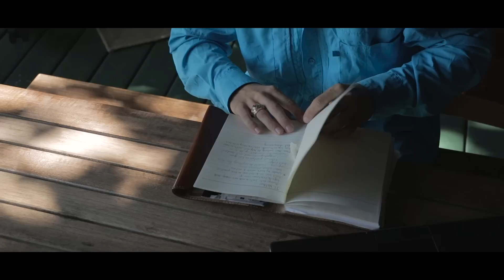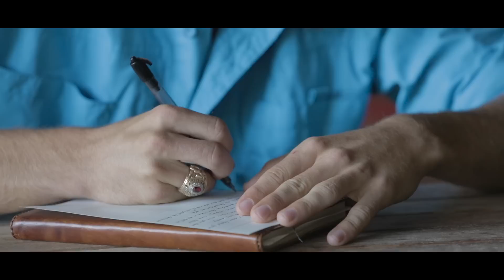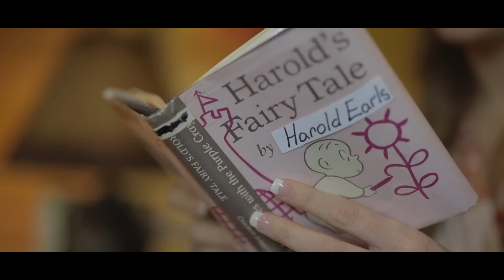Our WEDDING VIDEO!! Groom Cries!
I am excited to share our wedding video with y'all! Our wedding was such an incredible day and we are so lucky to have some special moments captured in this film. Both Harold and I felt so loved that day by all of our family and friends who traveled to celebrate with us! Being married is such a blessing and we are so excited to spend the rest of our lives together honoring God with our marriage and falling more in love! Be on the lookout for a blog post coming from me soon with pictures, video, and special moments from our wedding that you didn't see.